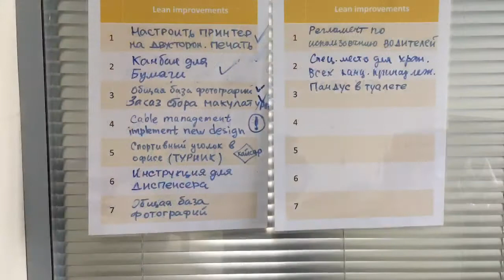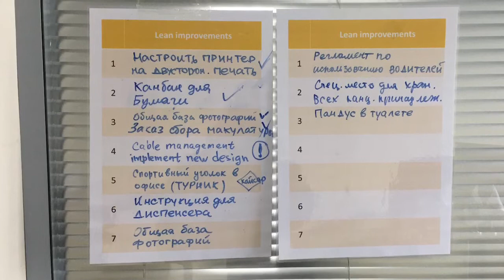Лин улучшения в офисе